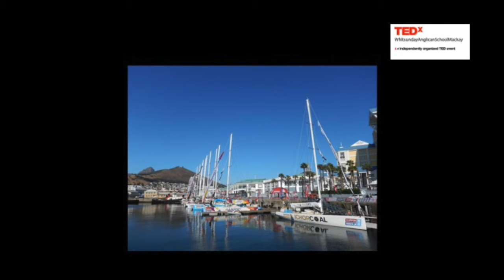Why would you want to do that? | Nicolette Horak | TEDxWhitsundayAnglicanSchool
In her talk, Nicolette tries to answer the question, which she was asked so many times and had difficulty in answering; “Why would you want to do that?”

Nicolette Horak is a mother of two and is a Chartered Accountant. She worked for Pricewaterhouse Coopers for 8 years before moving to Mackay and has recently completed her Masters in Tax Law at UNSW. In October 2015, she left her family in Mackay for three months to complete her circumnavigation of the world, which began with her parents and sister when she was 10 years old. Nicolette joined the Clipper round the World Race and sailed from South Africa across the Southern Ocean to Sydney. She then participated in the Sydney to Hobart before sailing to Airlie Beach in January of this year.